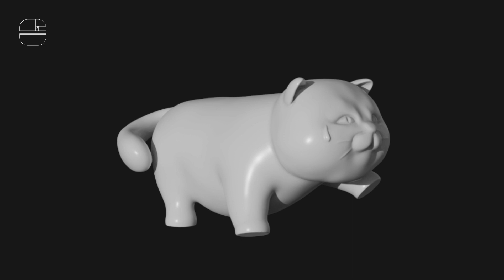Shy Cat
The Shy Cat is the ultimate wallflower of the animal kingdom, blushing whiskers and all. It's a master of hiding, making a game out of peek-a-boo with those irresistible eyes!!

Our Shy Cat will be available for free until September 10th, seize this opportunity promptly!!!

Vist our storefront for Cat Collection